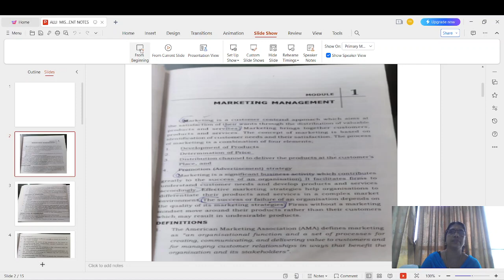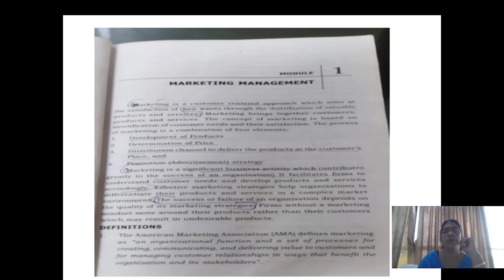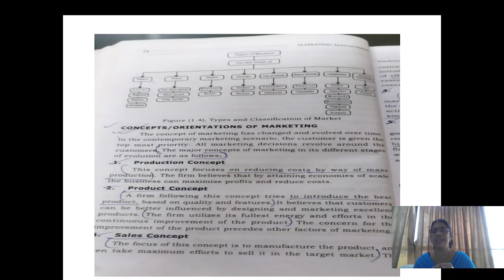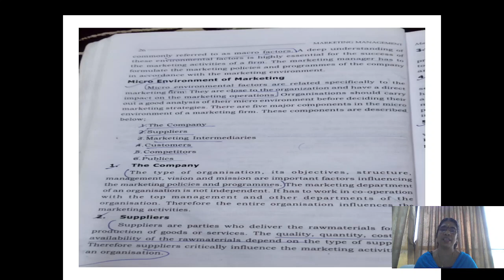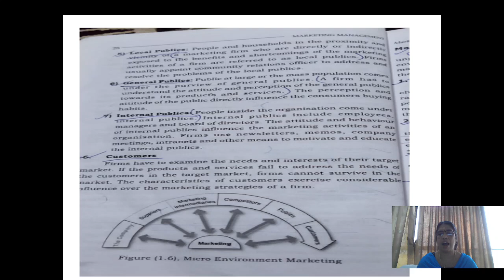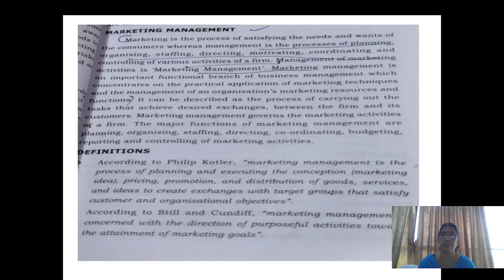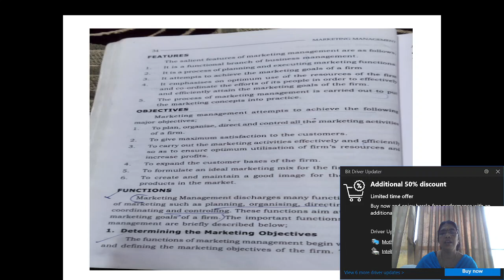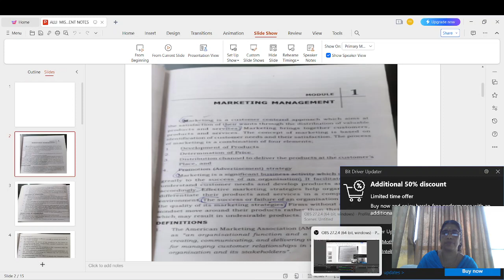BBA ALLI MARKETING MANEGMENT